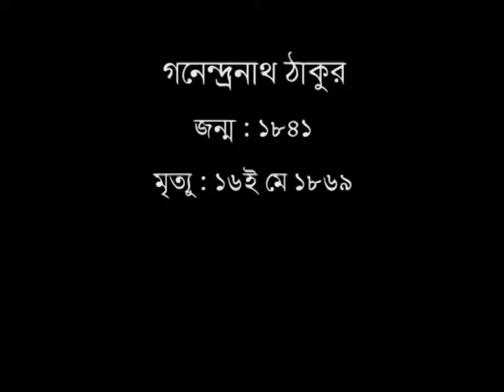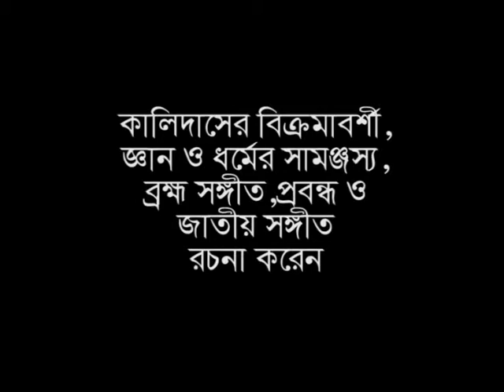Swarane Barane 16th May